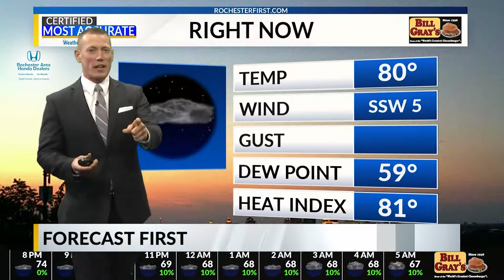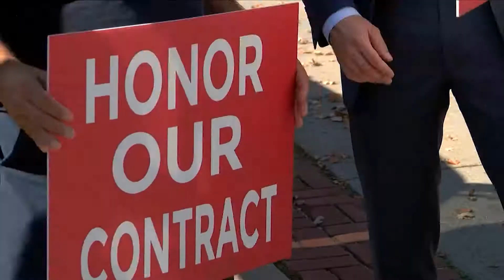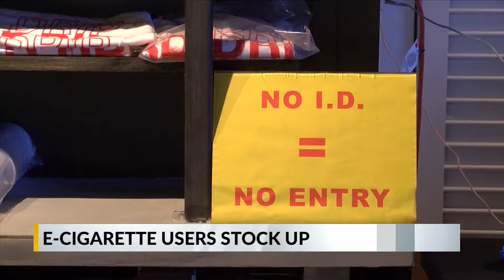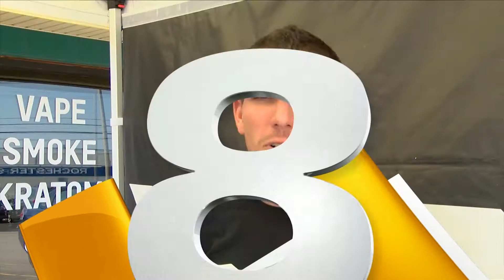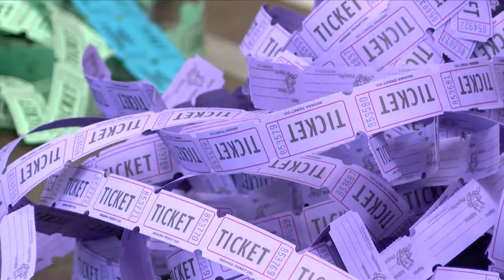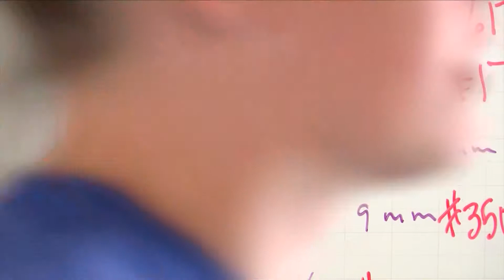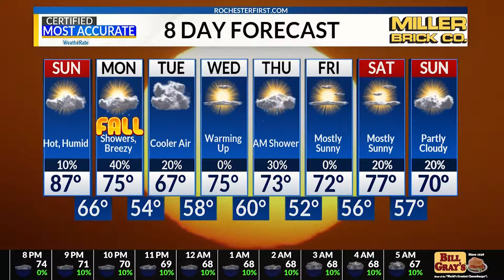News 8 Web Edition